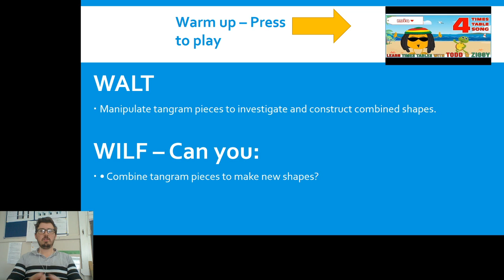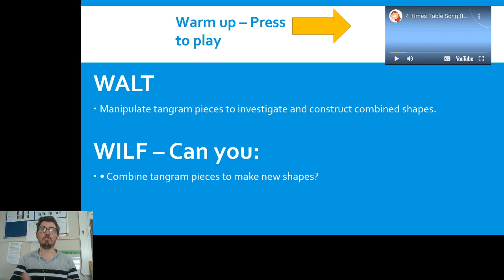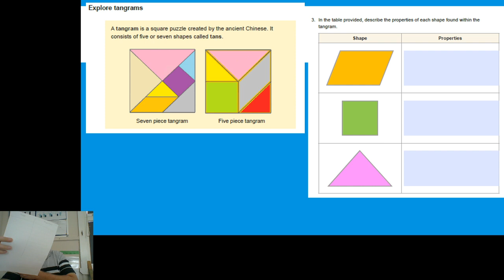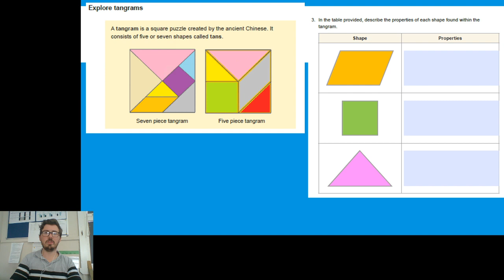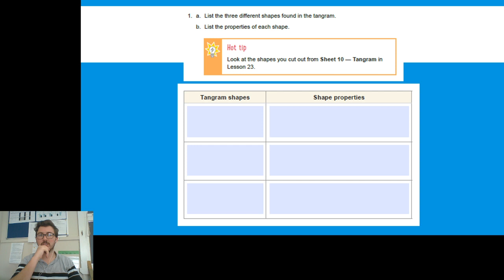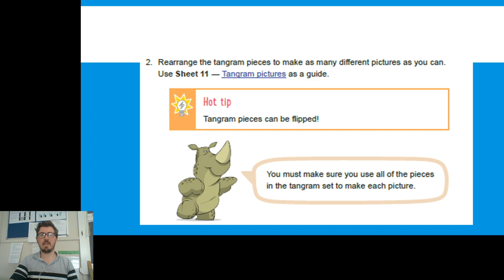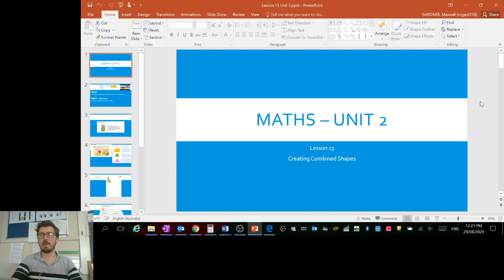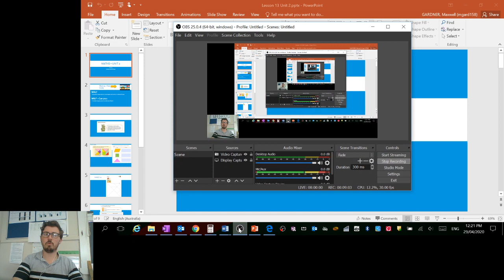Grade 4 Math Lesson 30/04/2020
Today's Math lesson. Lots of cutting out today!